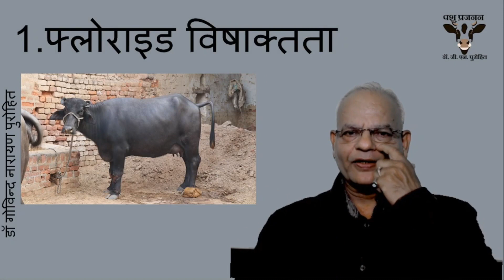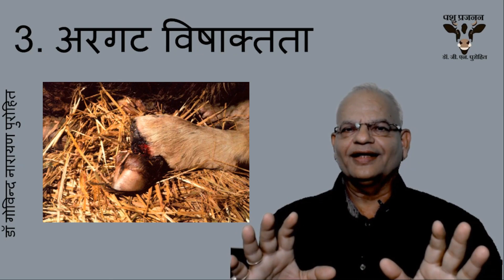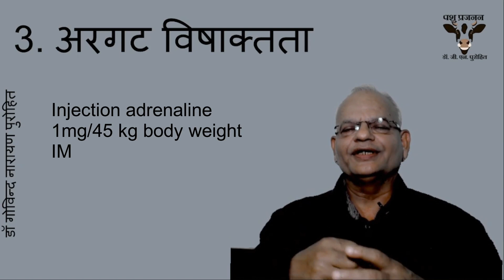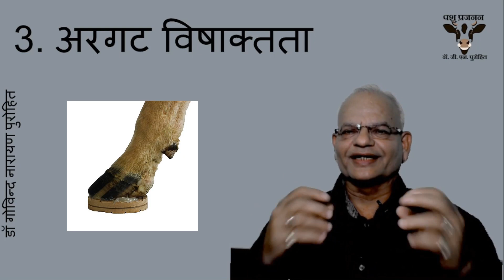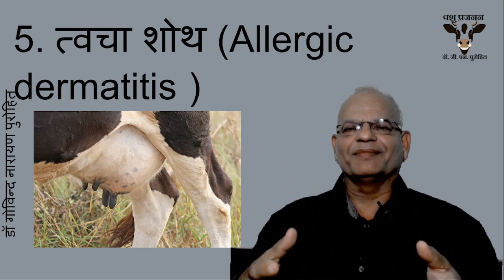पशु चिकित्सा के पांच असामान्य मामले I खुर और कान गिरना I जवान भैंस के दांत गिरना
दोस्तों यदि आप पशु पालक हैं  अथवा चिकित्सक हैं तो आपको इस वीडियो के माध्यम से में बताने वाला हूँ की हमने ऐसे असामान्य चिकित्सा के मामले देखें है जिनको सुनकर आप अचंभित हो जायेंग।  मैं आपको ऐसे मामलों में हमने कैसे उनको ठीक किया ये भी बतलाऊंगा ताकि आप भी ऐसे मामलों में चिकित्सा कर सकें ऐसे मामलों में जवान भैंस के दांत गिरना, गाय के कान और खुर गिरना शामिल है।  तो आईये आपको हम ऐसे असामान्य मामलों की जानकारी देते हैं।  ध्यान से देखिएगा। हमारा वीडियो देखने के लिए आपका शुक्रिया।
जवान भैंस के दांत गिरना,
गाय के खुर और कान गिरना,,

कृत्रिम वीर्यदान ऑनलाइन कोर्स (परिचयात्मक पशु प्रजनन भाग एक का संपूर्ण कोर्स) खरीदने के लिए निम्न लिंक पर क्लिक करें :

चैनल के अन्य वीडियो आकर्षण एवं उनके लिक :
1. हीट की पहचान कैसे करें, दुधारू पशुओं में गर्मी हीट के लक्षण, Heat detection, क्या है हीट के लक्षण
2. दुधारू पशुओं में कृत्रिम वीर्यदान क्यों और कब? Artificial insemination, AI, पशुओं में कब करवाएं AI ?
3. कैसे करते हैं पशुओं में कृत्रिम वीर्यदान ?फ्रोजेन सीमेन से कैसे करते हैं AI, AI technique, वीर्यदान
4. कैसे करें पशुओं में गर्भ निदान? गर्भ निदान के तरीके क्या हैं? Pregnancy diagnosis, palpation
5. गाय फोरव करे तो क्या करें? रिपीटर गाय का उपचार, फोरव का घरेलु उपचार, Repeat breeding, cows, AHDP
6. कैसे करें ग्याभिन पशुओं की देखभाल? गर्भ काल की सावधानियां I ग्याभिन पशुओं को क्या खिलाएं? कैसे रखें?
7. गर्भ पात होने पर क्या करें पशु पालक? I गर्भ पात एक खतरनाक समस्या I Abortion in cows I What to do?
8. ब्याने वाले पशु का कैसे रखें ध्यान? ब्याने के तुरंत बाद की सावधानियाँ, Parturient cow, postpartum
9. कैसे पता लगाएँ की ग्याभिन पशु की बच्चादानी घूम गयी है? क्या होता है बच्चादानी का घूमना? Uterine tors
10. दुधारू पशुओं का ब्याने के पश्चात क्या रखें ध्यान? ब्याने पश्चात खीस कब निकालें? Postpartum care, cow
11. पशुओं की जेर अटक जाये तो क्या करें? वैज्ञानिक तरीके से गिराएं ब्याए हुए पशुओं की जेर,  ROP, Placenta
12. पशुओं के योनि प्रोलैप्स में क्या करें पशु पालक? पिछवाई का वैज्ञानिक उपचार  Vaginal prolapseप्रोलैप्स

डॉ गोविन्द नारायण पुरोहित
डॉ पुरोहित पशु चिकित्सा एवं पशु विज्ञानं विश्वविद्यालय के पशु प्रसूति एवं मादा रोग विभाग के विभागाध्यक्ष एवं अधिष्ठाता स्नात्तकोत्तर शिक्षा रह चुके हैं तथा उरमूल डेरी में भी सहायक परियोजना अधिकारी का ११ साल का अनुभव है।

रोजगार रिकॉर्ड : भारतीय कृषि अनुसन्धान परिषद् की योजना में जूनियर रिसर्च फेलो 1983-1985
                        उरमूल डेरी में सहायक परियोजना अधिकारी 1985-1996
                        जिला ग्रामीण विकास योजना में सहायक परियोजना अधिकारी
                        राजस्थान कृषि विश्वविद्यालय एवं बाद में राजुवास में सहायक,सह आचार्य
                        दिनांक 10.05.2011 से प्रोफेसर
शोध परियोजनाएं: भारतीय कृषि अनुसन्धान परिषद् की 4 शोध परियोजनाओं में काम किया तथा भ्रूण
                                   प्रत्यारोपण से राजस्थान राज्य के प्रथम बछड़े एवं मेमने पैदा करने में सफल रहे।
शिक्षण कार्य: पिछले 36 वर्षों से छात्रों, पशु पालकों एवं पशु चिकित्सकों को शिक्षण प्रदान किया।
छात्रों के लाभ हेतु अपना यूट्यूब चैनल गोविन्द नारायण पुरोहित शुरू किया जिसमे वेटरनरी
गायनोकॉलोजी एवं आब्सटेट्रिक्स एवं वेटरनरी एन्ड्रोलोजी के समस्त व्याख्यान चैनल पर अपलोड किये।
                      वीडियो अपलोड किये।
शोध निर्देशन: अब तक 25 MVSc तथा 5 Ph.D छात्र मेरे निर्देशन में अपना शोध पूरा कर डिग्री प्राप्त  कर चुके।